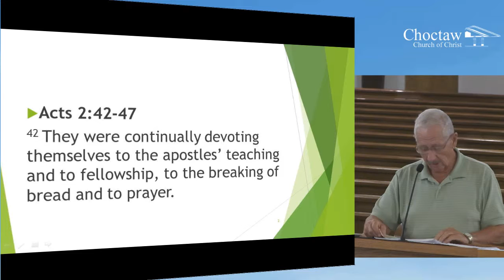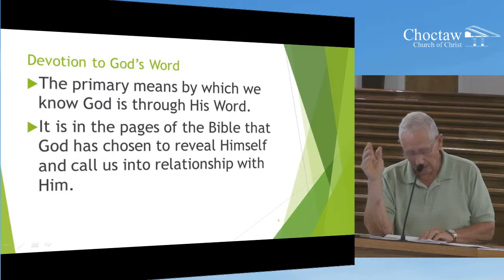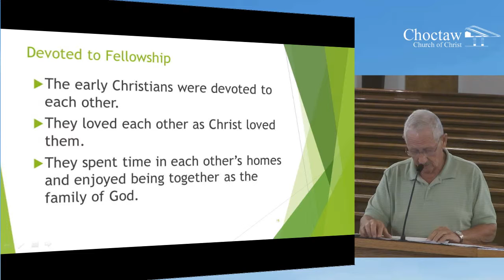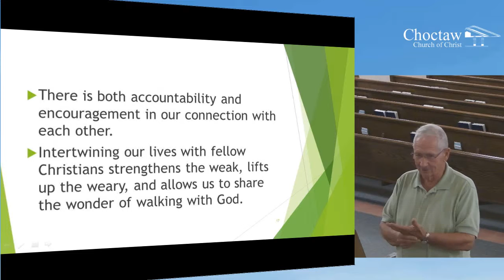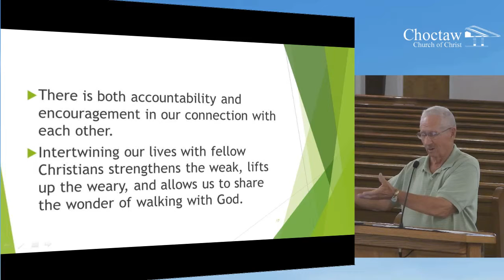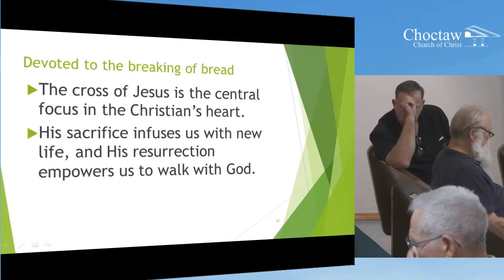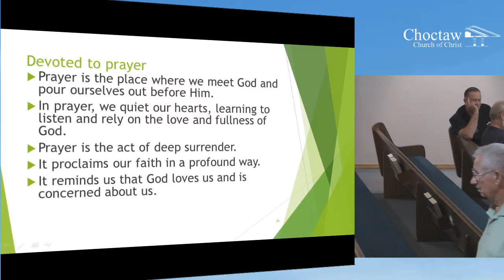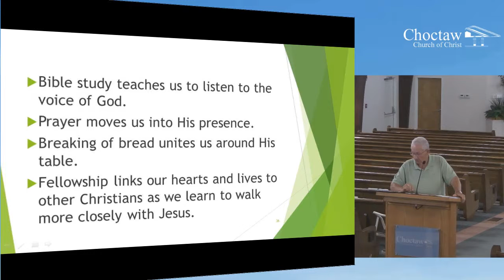A Church That Shares Life – Harold Weaver